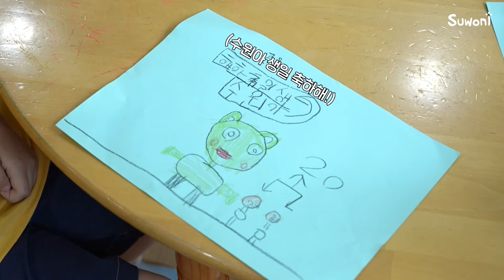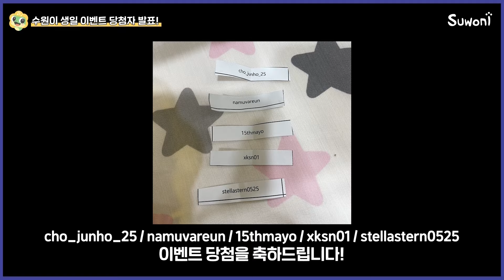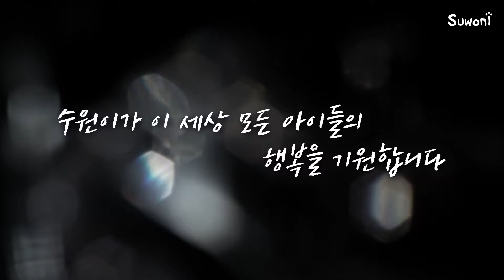6월 24일은 나 수원이의 생일!🎁 알파세대와 함께한 특별한 생일파티 폼 어떤데!! (feat. 이벤트 당첨자 발표)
오늘은 나 수원이의 생일날!🐸
어떻게 해야 생일을 알차게 보낼 수 있을까? 🤔

그 누구도 쉽게 경험할 수 없는
알파세대와 함께한 특별한 생일파티!😎
(feat. 수원 새빛형 어린이집)

영상 마지막에 수원이가 직접 뽑은
수원이 생일파티 이벤트 당첨자 5인도 확인하세요!🎁💥

▼ 수원이 생일파티 이벤트 당첨자 확인하러 가기 ▼
*당첨자에게는 개별 DM 메시지로 연락드릴 예정입니다 :)

😆구독/좋아요/공유 누르면 수원이가 기뻐한다구!